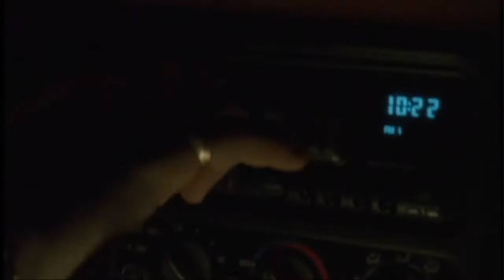TZP Sopranos Top Earners